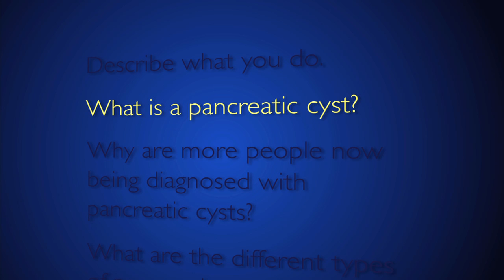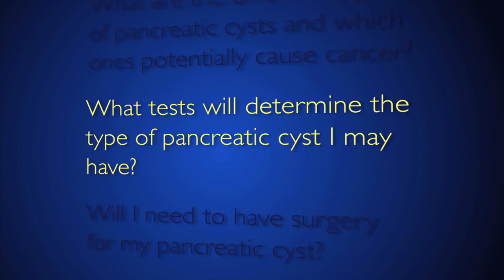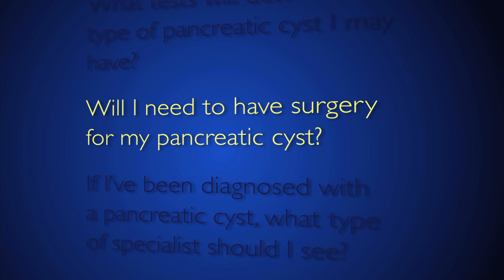What You Need to Know About Pancreatic Cysts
Anne Marie Lennon, MD, Professor of Medicine, Johns Hopkins Gastroenterology & Hepatology and Director of the Multidisciplinary Pancreatic Cyst Program, discusses the prevalence, types, and best approaches to managing pancreatic cysts.